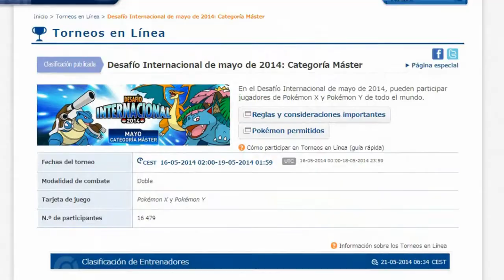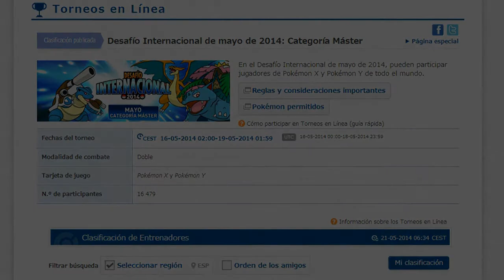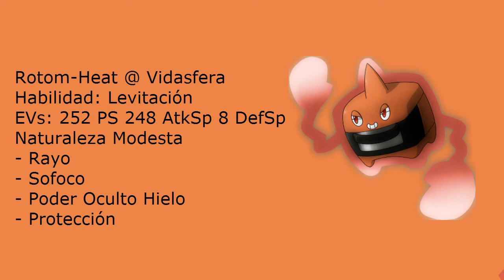Análisis de Equipos VGC #1 - ¡El Despertar del Demonio!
Hoy os traigo un vídeo con el Análisis del equipo VGC que usé en el Desafío Internacional de Mayo, a este team decidí llamarle "El Despertar del Demonio". Haciendo así a Vivillon, un pokemon bastante infravalorado al cual deberías darle una oportunidad.

Equipo Exportable:

Tyranitar @ Expert Belt
Ability: Sand Stream
EVs: 124 HP / 252 SAtk / 132 Spd
Timid Nature
- Ice Beam
- Rock Slide
- Fire Blast
- Protect

Garchomp @ Yache Berry
Ability: Sand Veil
EVs: 4 HP / 252 Atk / 252 Spd
Jolly Nature
- Earthquake
- Dragon Claw
- Rock Slide
- Protect

Rotom-Heat @ Life Orb
Ability: Levitate
EVs: 252 HP / 248 SAtk / 8 SDef
Modest Nature
- Thunderbolt
- Overheat
- Hidden Power [Ice]
- Protect

Vivillon @ Focus Sash
Ability: Compound Eyes
EVs: 4 HP / 252 SAtk / 252 Spd
Timid Nature
IVs: 0 Atk
- Protect
- Hurricane
- Struggle Bug
- Sleep Powder

Mawile @ Mawilite
Ability: Intimidate
EVs: 252 HP / 76 Atk / 180 SDef
Careful Nature
- Play Rough
- Iron Head
- Sucker Punch
- Protect

Meowstic (M) @ Leftovers
Ability: Prankster
EVs: 252 HP / 252 SDef / 4 Def
Calm Nature
IVs: 0 Atk
- Swagger
- Safeguard
- Protect
- Charm